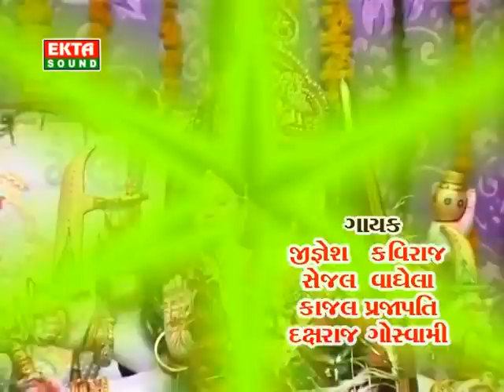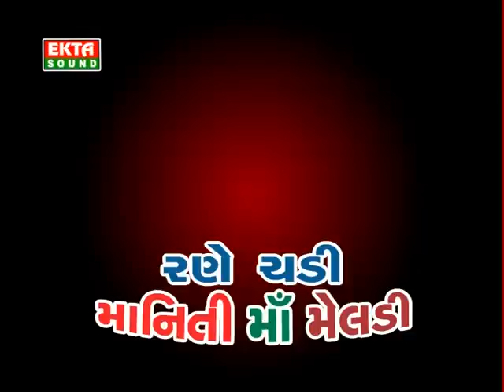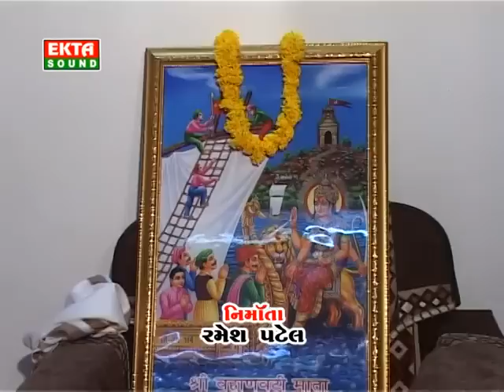Rane Chadi Moniti Maa Meladi | Part 1 | Gujarati Aarti & Garba Songs | Jignesh Kaviraj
Watch Meladi Maa Aarti & Garba Songs 2015 By Jignesh kaviraj,sejal Vagela From The Album Rane Chadi Moniti Maa Meladi

Album : Rane Chadi Moniti Maa Meladi
Singer : Jignesh kaviraj,Sejal Vagela
Music Director : Navin Thakor
Video Director : Dipak Prajapati
Producer : Ramesh Patel
Label : Ekta Sound